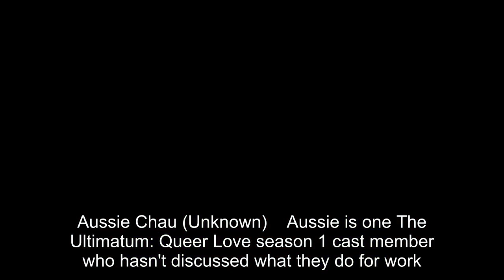What The Ultimatum: Queer Love Season 1 Cast Does For A Living: Jobs Explained